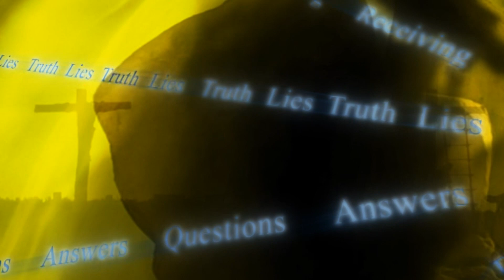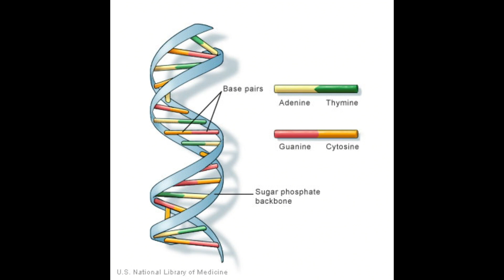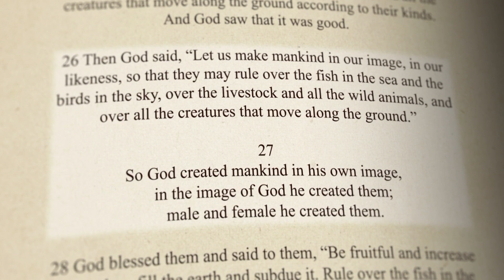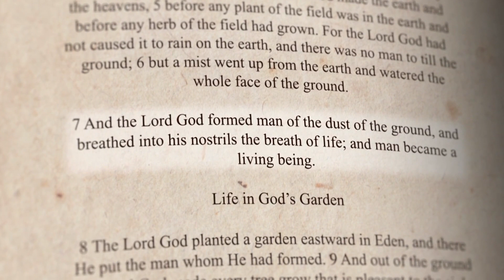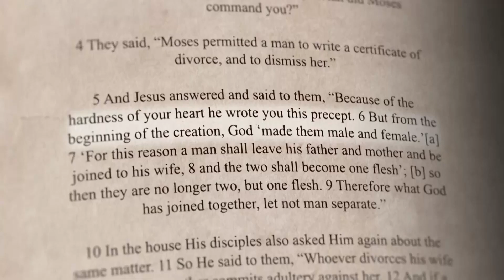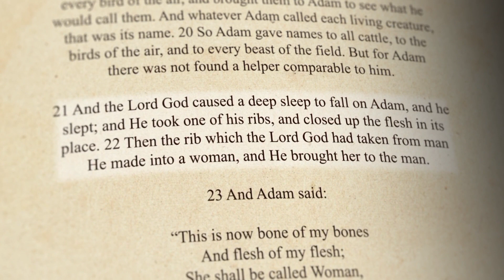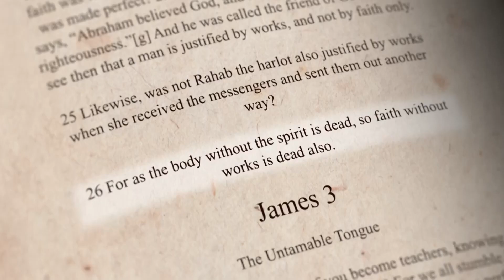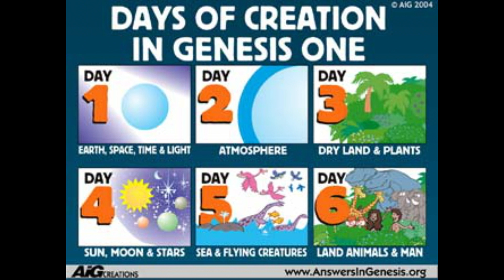6 Days of Creation - Part 4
Join Dr Laura Richardson and Dr Richard Kent as they discuss THE SIX DAYS OF CREATION PART 4